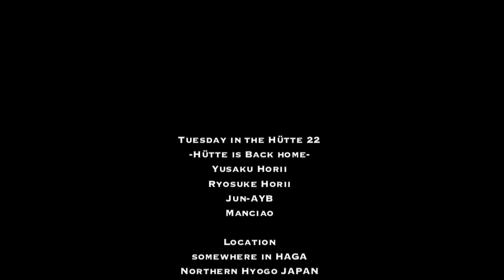Tuesday in the Hütte 22 -Hütte is back home-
Ahh, Home
Let me come Home

Ahh, Home
Home is when I'm alone with you